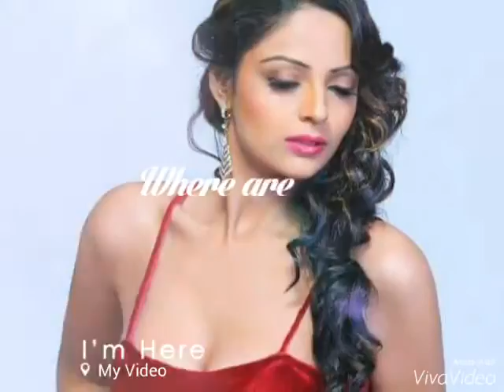LEENA KAPOOR PICTURE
Bollywood Hollywood actress